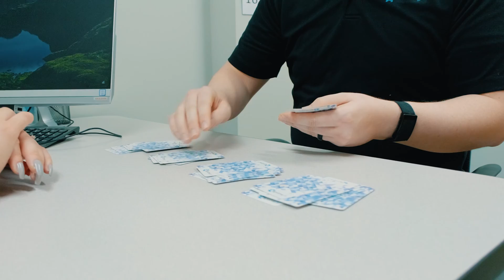Our Mission | Cognitive FX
Cognitive FX is the world's premier center for concussion treatment and does cutting-edge research on concussions and neuroscience.

Functional MRI is a scan that we use at Cognitive FX to see which parts of our patient's brains are underperforming by mapping their blood flow to their brain. This is a technique that is only done at our clinic and the reason why we bring in people from all over the world.

Have you been dealing with symptoms for longer than 3 months after your concussion, traumatic brain injury, whiplash, or another head-related injury? Sign up for a free consultation with us, and one of our doctors will help you on your pathway to recovery. Click this link here to sign up!

Is it possible to recover from Post-Concussion Symptoms? Yes! You can recover from post-concussion syndrome! This is just one tool that we use to help people recover from chronic concussion symptoms.

Stop dealing with the symptoms of Post-Concussion Syndrome, and start living your life again, to the same level or better than before!